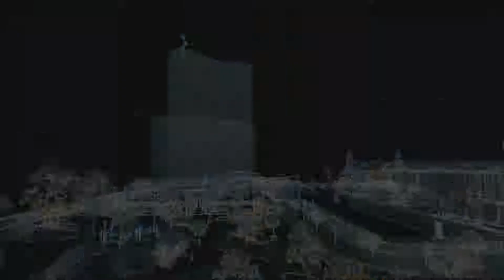(PS4) Watch Dogs - Gameplay Walkthrough Part 34 -Lucky Quinn Boss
Welcome to my watch dogs gameplay walkthrough this is a open world game focused around aidan Pearce.